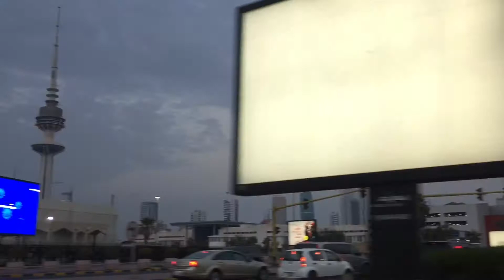HAPPY NEW YEAR 2021| WELCOME2021 | KUWAIT | OFW